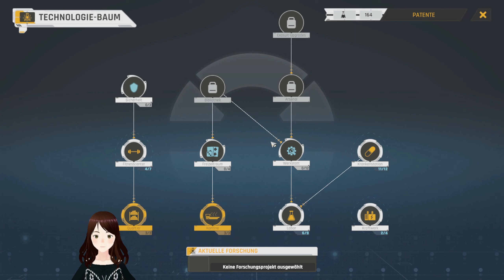Exogate Initiative 🚀 #4 - Liveübertragung auf Exoplaneten [Exogate Initiative Lets Play | deutsch]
Ein kommentiertes Gameplay mit Tipps und Tricks zu Exogate Initiative von Siminda.
Einen Uploadplan findest du im Community-Tab.

Willkommen bei Siminda. Durch das mysteriöse Exogate, ein Tor für Forscher, reist du zu unerforschten Planeten und entdeckst deren Geheimnisse.
Dabei kannst du die aufregenden Abenteuer der Forscher sogar live miterleben, denn sie übertragen ihre Erkundungen per Livestream.
Programme für Avatar:
Gimp, VRoid Studio und Veadotube Mini
Entwickler: Xeno Bits
Publisher:  Xeno Bits